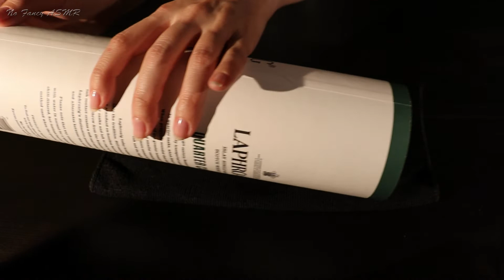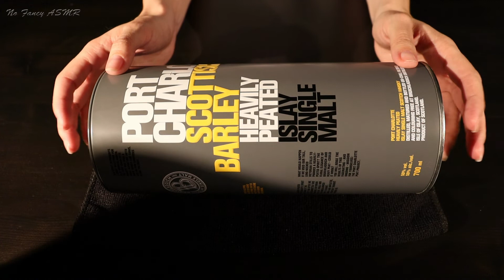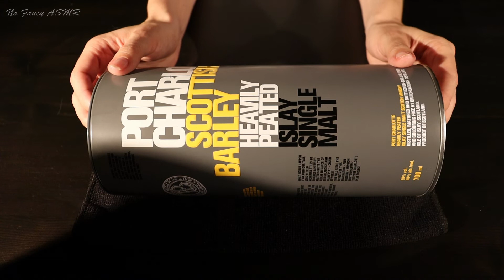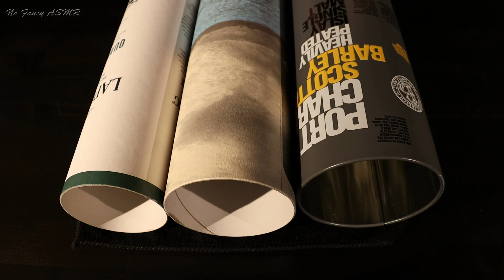ASMR Fast tapping on tubes (NO TALKING)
This is a short video of pure fast fingertip-tapping on whisky tubes with a bitty bit of pattern making/breaking. Hope you guys will enjoy it!

All requests, feedback, and suggestions are very much welcome! 🥰

🗓 Upload schedule:
Tuesday
Saturday